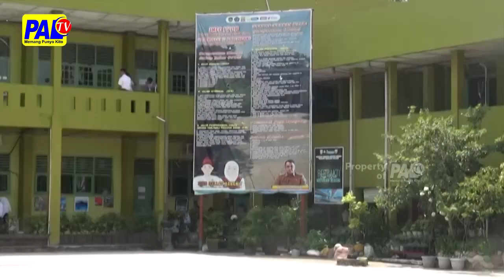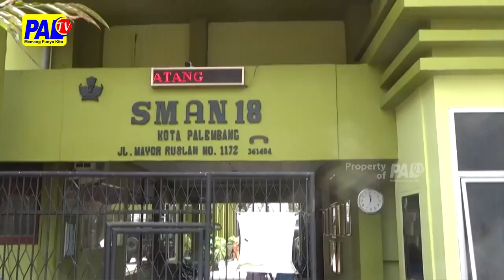IJAZAH MANTAN SISWA YANG TERTAHAN SEGERA DISALURKAN